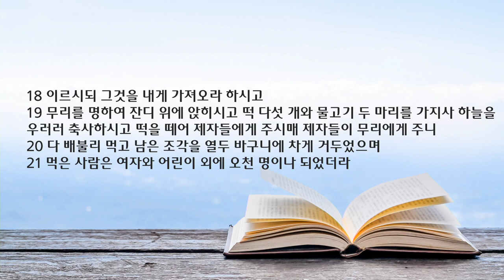월삭 새벽 예배 설교 | 2023.06.01 | 우리에게 충분한 기적의 소재 | 마태복음 14장 1~21절 | 이찬규 목사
우리에게 충분한 기적의 소재 (마태복음 14장 1~21절)